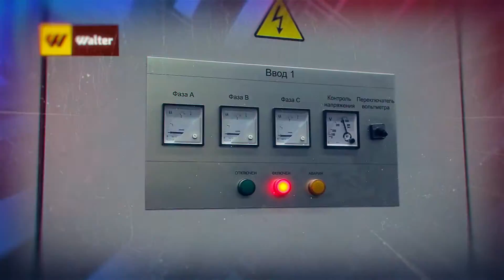General Contractor. WALTER Company. Tomlesdrev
LLC WALTER has been actively participating in implementation of large-scale investment projects in industrial construction since 2004.
Successful development of WALTER Company has logically resulted in the necessity to develop in other industry-related business areas. Today WALTER is a leading consultant in local timber industry due to wide practical experience in project implementation.
One of the advantages of our company is a unique combination of experience in project management in Russia with international practices worldwide. WALTER Company places special emphasis on continuous professional development of its technical specialists.
We are eager to act in professional capacity for our Customers, being deeply involved into the project at any stage of its implementation.